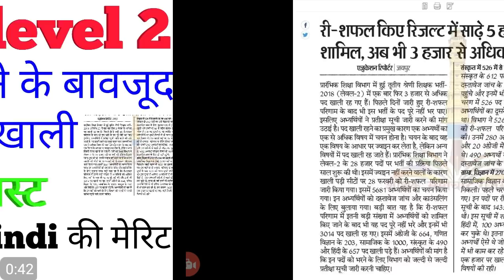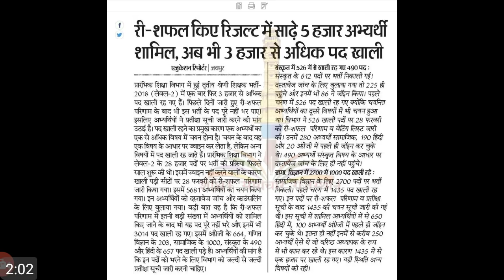REET teacher vacancy latest update,//जानिए कितनी कम हो सकती है Hindi की मेरिट, lets do channel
reet 2019,
reet vacancy 2019-20,
reet level 2 2019,
reet2019, REET 2019 ,
REET teacher vacancy latest update,//जानिए कितनी कम हो सकती है मेरिट,

REET teacher vacancy latest update,//जानिए कितनी कम हो सकती  है english  की मेरिट